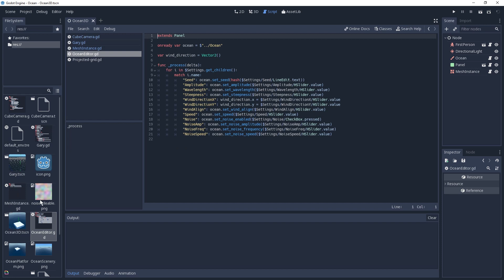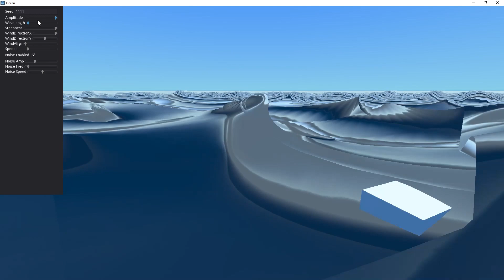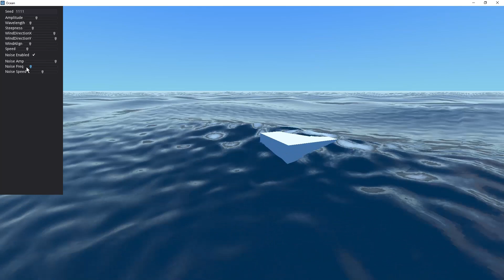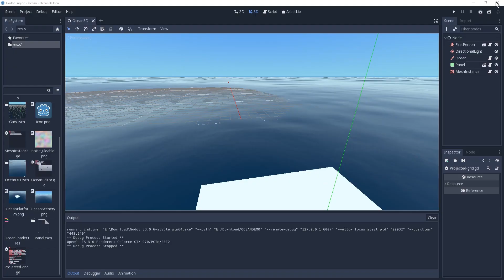Godot Free 3D Water Simulation Example + Code Download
Godot ocean water waves shader.